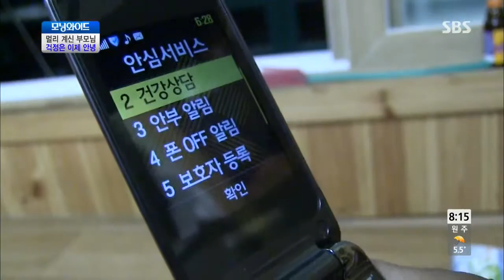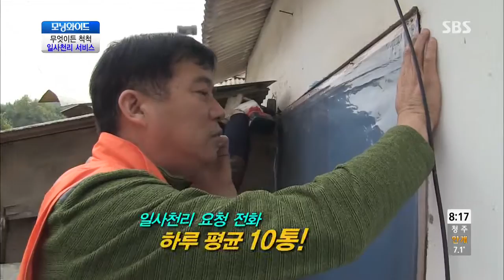모닝와이드 131029 다시보기 #1(8)